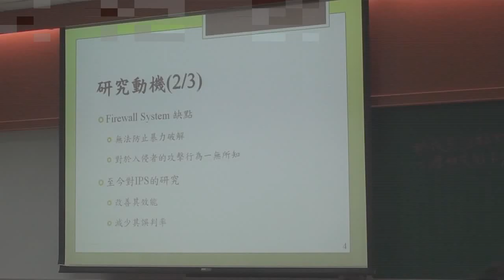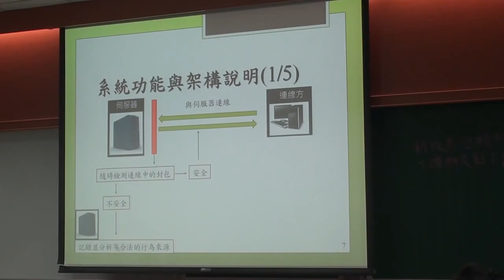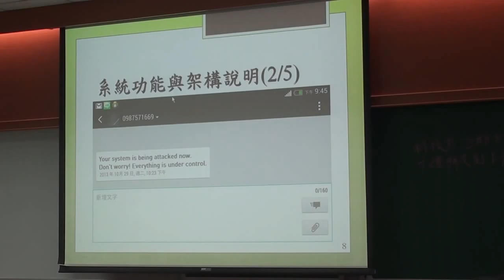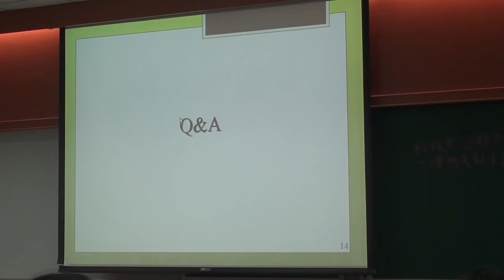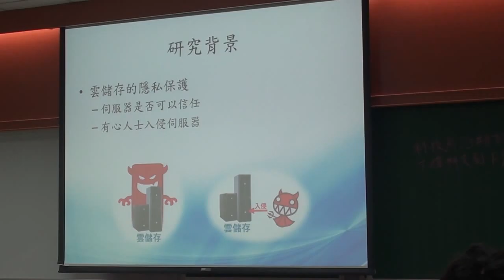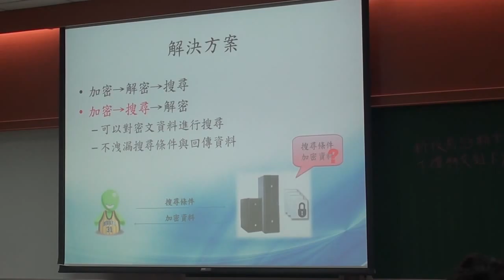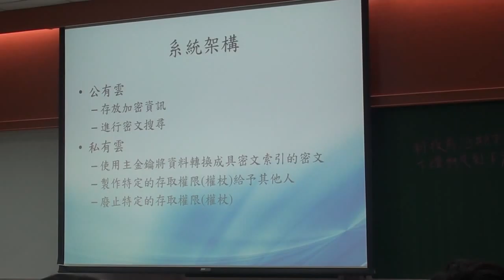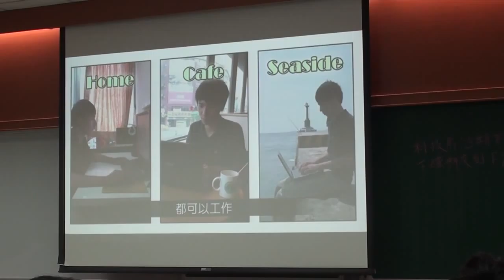《國立中山大學開放式課程》科技前沿(范俊逸老師) 21